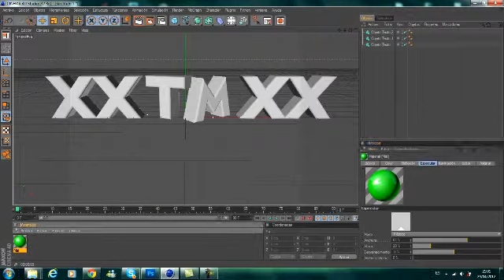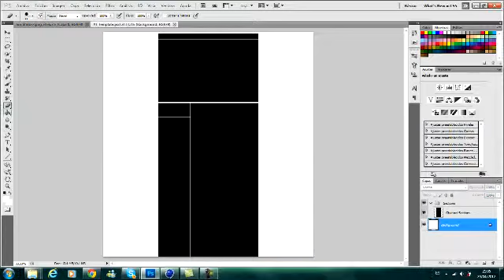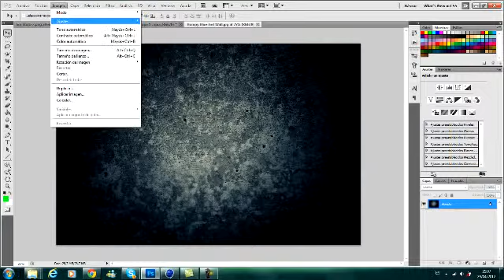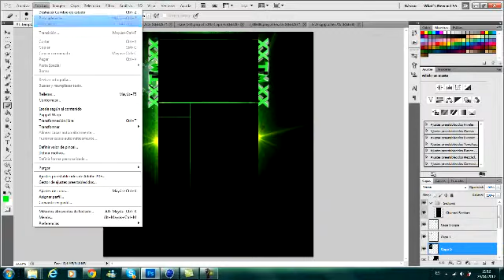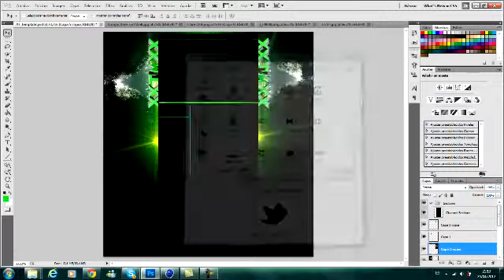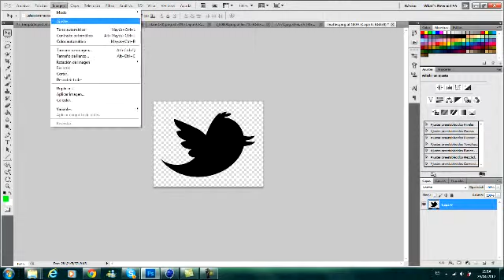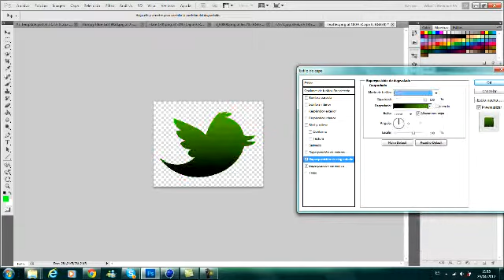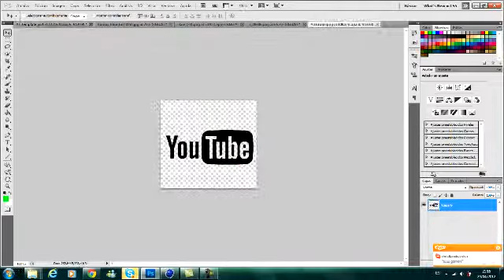SpeedArt BG xXTheMystikXx | by LHDROBS